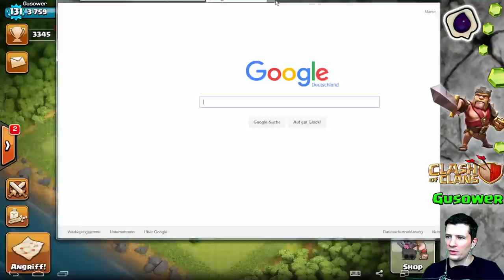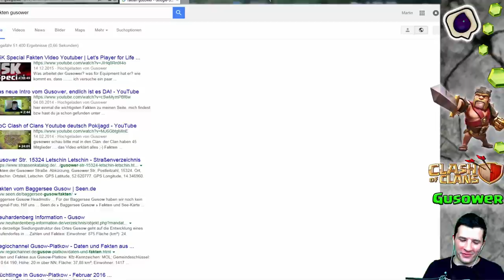UltraFan 35 Min Clash Power [Clash of Clans ] DEUTSCH